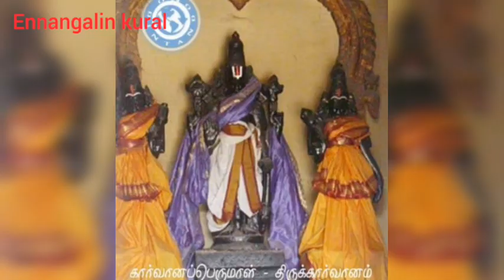திருக்காரகம் | பாடல் பெற்ற வைணவ திருத்தலங்கள் | @ennangalinkural6317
இது 52 வது தலம்